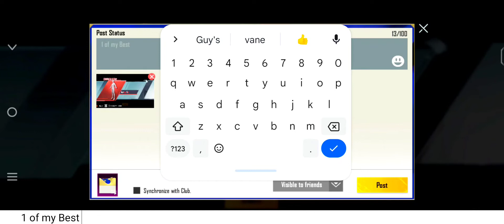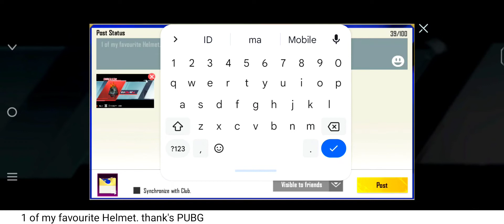Mummy Set & Inferno Rider Helmet Crate Opening | PUBG Lucky Crate Opening